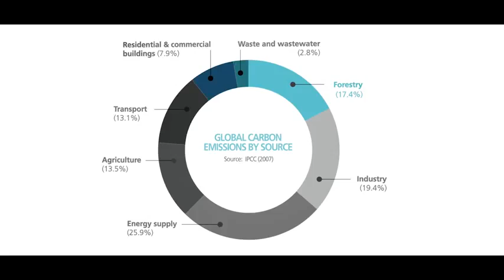Forests: The Heart Of A Green Economy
Forests provide livelihoods for up to 1 billion people and contribute trillions of USD to the global economy through products and services. Yet in some regions, deforestation continues at an alarming rate. As REDD+ aims to address market, policy, and institutional failures that undervalue the climate change mitigation service provided by the forest ecosystem, while protecting the rights of those who rely on the forests, there are clear links between REDD+ objectives and green economy objectives, both of which call for a change in the business-as-usual economic development in order to slow the loss of natural capital. This short film feature examples from the Democratic Republic of the Congo, Indonesia and Ecuador, highlighting the potential challenges and opportunities of including REDD+ in the transition to a green economy.